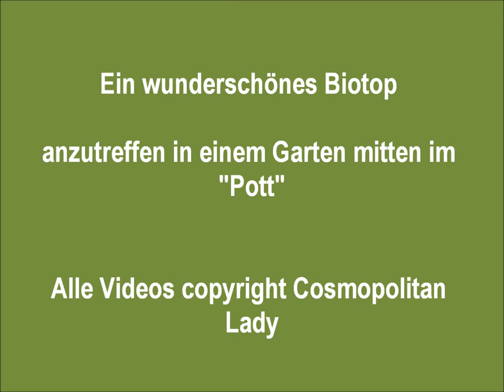Ein Pott im Teich? Nein: Ein Teich im Pott ! A private biotope / pond .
D/GB: Es dürfte sich überall herumgesprochen haben, dass der „Ruhrpott“ ein grünes Paradies geworden ist. Wer das immer noch nicht glaubt muss einfach kommen! Kleine Paradiese sind mittlerweile auch in privaten Parzellen anzutreffen, wovon ich hier eine Momentaufnahme weitergebe. Ein liebevoll angelegtes Biotop mit pittoresker Bepflanzung und offenbar einwandfreier Wasserqualität zieht zahllose Besucher an: viele hundert Nachkommen aus einem Aquariumbestand, Frösche, Schmetterlinge, Kaulquappen, Libellen, Lurche und natürlich gefiederte Freunde. Die Optik leidet vielleicht ein wenig unter der einfallsreichen „Dekoration“, wobei der Zweck die Mittel heiligt - zum Wohl der vielen Anwohner. Eine herrliche Atmosphäre bei Tag und Nacht in einem kleine, privaten Rückzugsort!

Videos copyright Cosmopolitan Lady.

The ruhrpott – no translation – the old coal mining area has meanwhile turned into a green area and a magnet for tourists that love nature. Who still does not believe it: just come and see! Private gardens, too, are turned into little paradises of which you can find a spontaneous impression I could gain. All kinds of plants surround an obviously very clean pond attracting numerous visitors: 100+ spring offs from aquarium goldfishes , frogs , butterflies , tadpoles , dragonflies , amphibians , and, of course, birds of all kind. You might find the “decoration” a bit unusual but gardeners know: it’s sheltering against enemies… I enjoyed the special atmosphere by day and night in a small private garden !